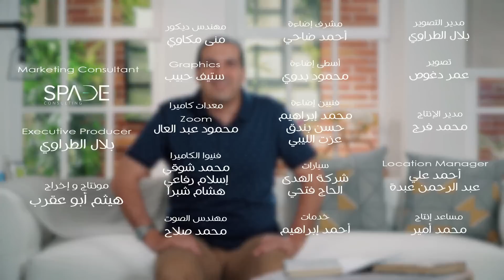بسمة أمل اونلاين - الحلقة رقم ١٦ - اوعى تيأس أبداً